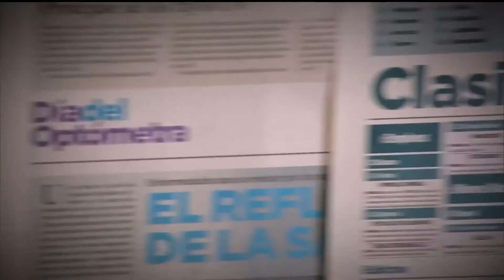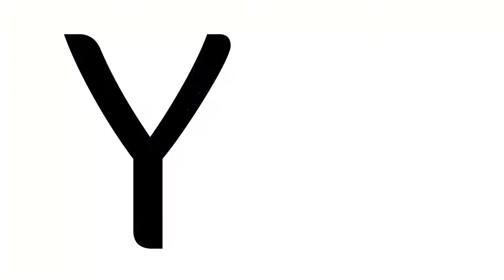Suicidio en adolescentes [Parihueliando con vos] Telemedellín